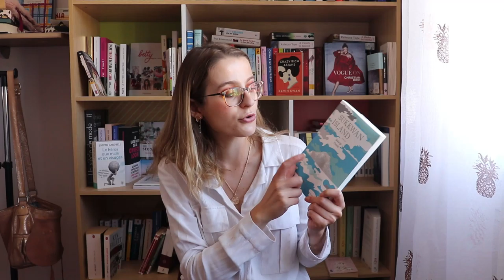MES LIVRES LUS EN MARS | PARTIE DEUX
On se retrouve donc cette semaine avec la seconde partie des livres que j'ai lus en mars. Comme je vous le disais dans la première partie, j'ai beaucoup lu le mois dernier, j'ai donc divisé cette vidéo en deux afin qu'elle ne soit pas trop longue.
Cette fois-ci, la sélection de livres est plus diversifiée qu'au début du mois, avec un thriller, un roman feel-good, une biographie, un thriller japonais et un livre un peu indescriptible de survivalisme inconséquent.

Je porte:

- Chemise: Zara

Si vous souhaitez soutenir mon travail, n'hésitez pas à me suivre sur Utip, où en regardant quelques publicités, cela me permet de gagner quelques centimes. C'est totalement gratuit pour vous, et ça me fait très chaud au coeur